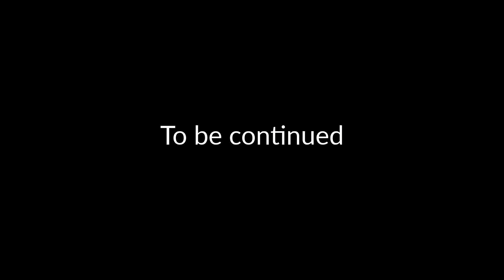Wushu training France x Spain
FANYAO (Bordeaux) welcomed Wong Fei Association (Rennes) and Spanish (Madrid) wushu teammates to train together the 2nd and 3rd of October 2021.